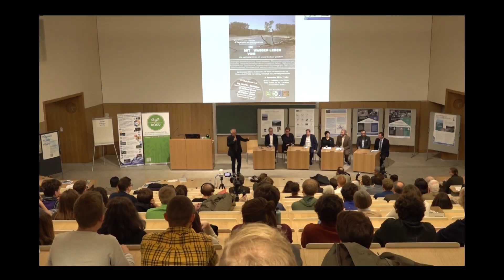MSc on Applied Limnology - Details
Passionate for aquatic ecosystems and working in an international and multidisciplinary environment? Join our MSc on Applied Limnology at the University of Natural Resources and Life Sciences, Vienna (Austria)

Video Produced by: María Braeuner